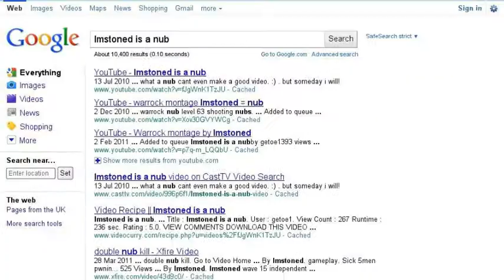lmstoned is a nub search query xD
Search On :)